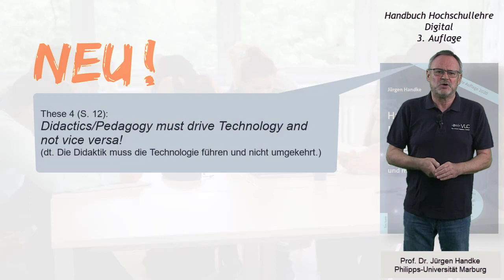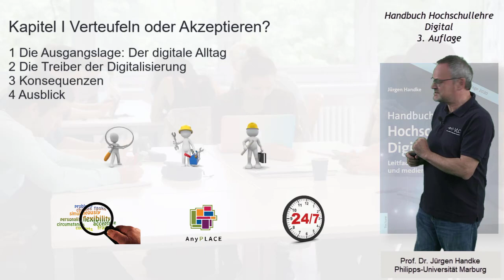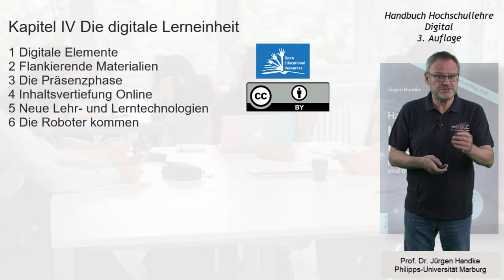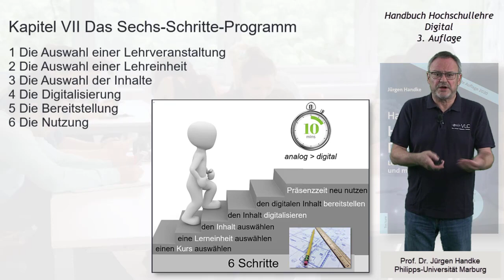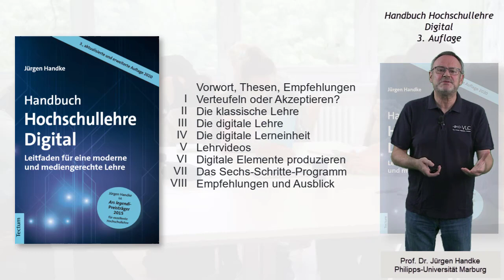Handbuch Hochschullehre Digital - 3. Auflage 2020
Handbuch Hochschullehre Digital geht in die dritte Auflage. In einem kurzen Video stellt Autor Jürgen Handke die wesentlichen Neuerungen vor: die Hinweise zur Organisation der Inhaltsvertiefungsphase, zu digitalen Anreizsystemen, die Möglichkeiten der Hinzunahme von humanoiden Robotern, aber auch seine zahlreichen Tipps und Tricks zur Videoproduktion. Auf 60 neuen Seiten enthält das Buch alles Wissenswerte zu einer nachhaltigen Digitalisierung der Lehre.